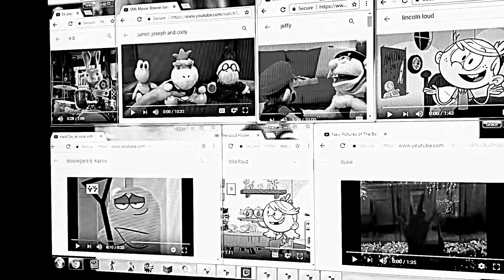What do you think about this team?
Junior, Joseph, Cody, Jeffy, Mario, Lincoln, Lola, Duke, Blooregard Q Kazoo, and E.B.